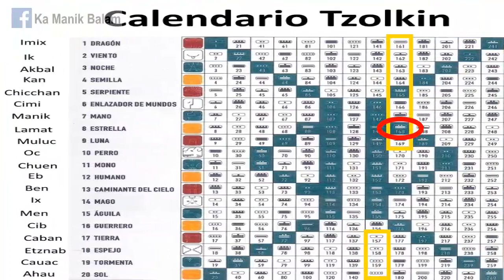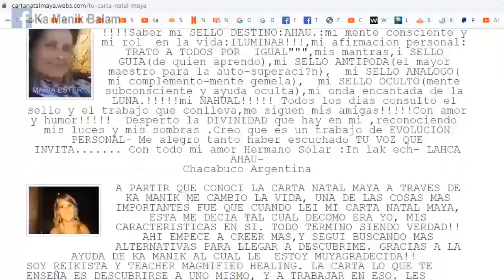El Oraculo Maya .com. Kin 168. Viernes 27 Diciembre 2019. “Estrella Cristal”. Paz.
“Es fácil mantener nuestra paz y armonis cuando todo fluye, es en esos momentos de adversidad que es la prueba. El tiempo es arte”.